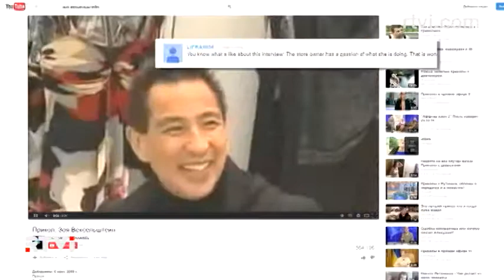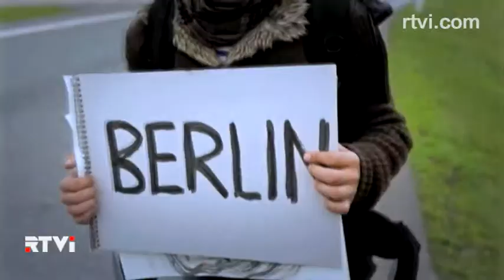Работа для русских за рубежом. Часть 4. ''За границей" с Павлом Селиным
Что нужно сделать, чтобы мир посмотреть и себя показать?
Истории успеха с русским акцентом. Чем занимаются наши соотечественники за рубежом? Как удивляют иностранцев? И как завоевать мир без копейки в кармане?